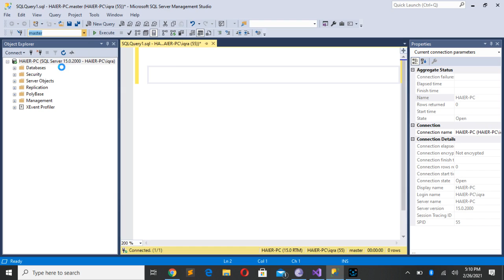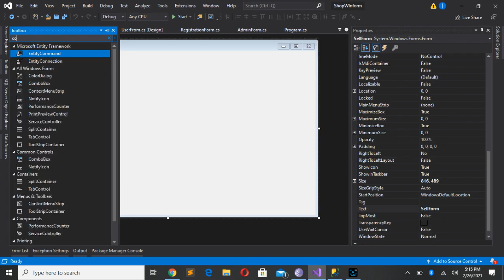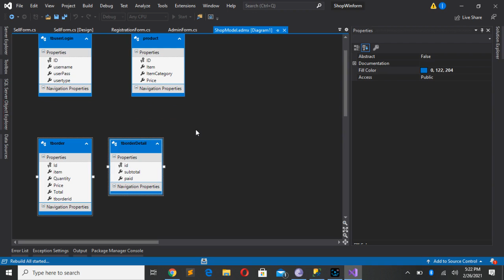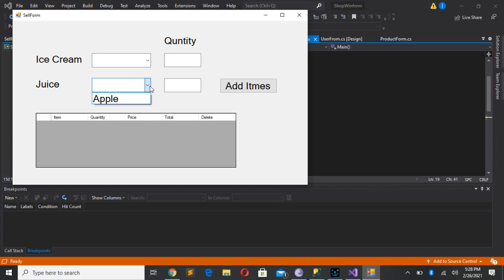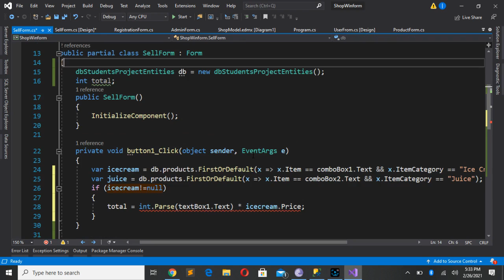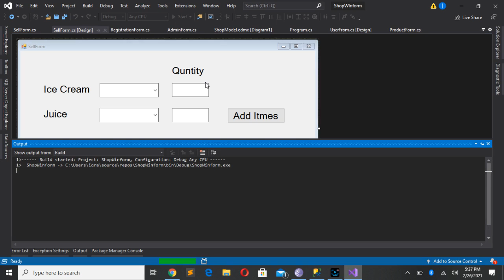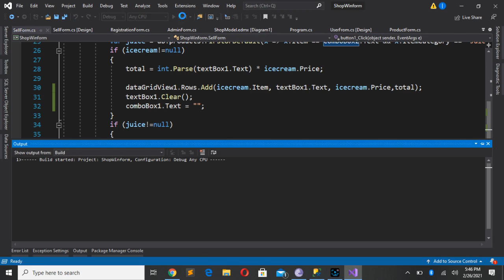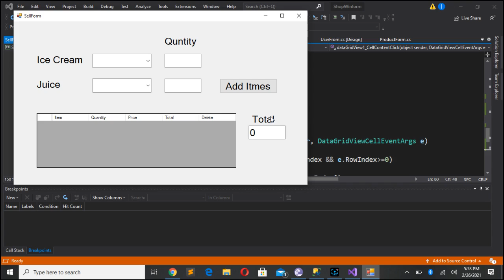winform Ice Cream Shop management system part-3